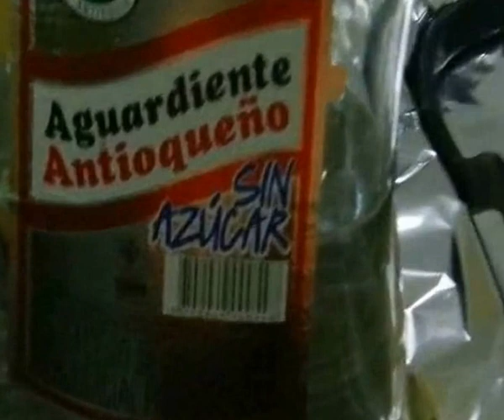Coca de San Juan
Receta de la Tradicional Coca de San Juan